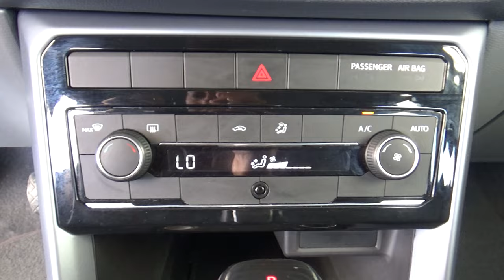Volkswagen / T-Cross / 2021 - 18720